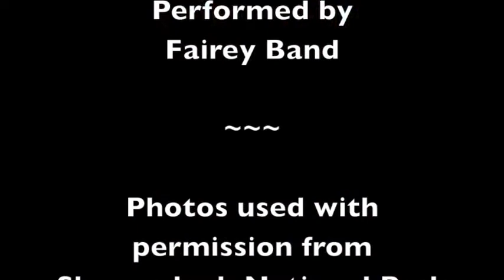Shenandoah - Cornet/Trumpet Ensemble (Arranged by Dorothy Gates) The Fairey Band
Shenandoah is written for Cornet/Trumpet ensemble with brass band.  The piece was recorded by The Fairey Band, conducted by Garry Cutt & Tom Davoren and can be found on their CD Fairey Tales Vol.2 Thanks to Cavitt Productions for putting this video together.  Sheet music for brass band is available for brass choir version.